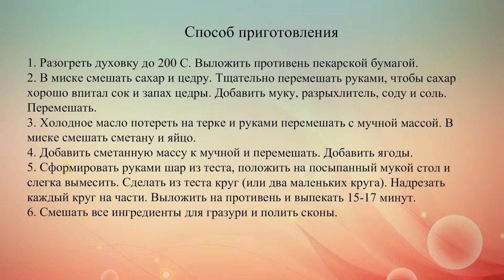Апельсиновые сконы с глазурью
Сконы – это британские булочки, которые традиционно подают на завтрак.